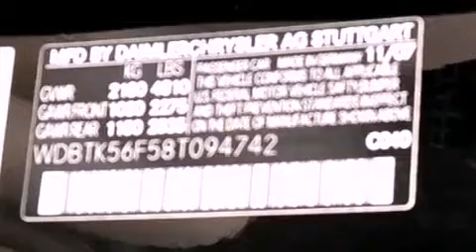2008 Mercedes-Benz CLK Class Lake Worth FL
Year : 2008
 Make : Mercedes-Benz
 Model : CLK Class
 Engine : Gas V6 3.5L/213
 Trans . : Automatic
 Exterior : Black
 Miles : 24,979
 Interior : Stone
 Stock : 36562

 2008 Mercedes-Benz CLK Class Lake Worth FL